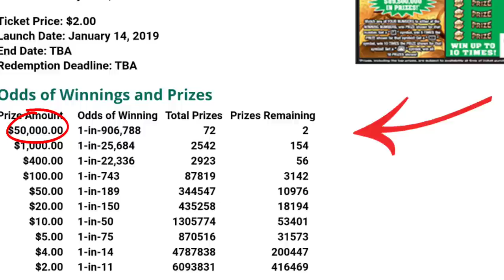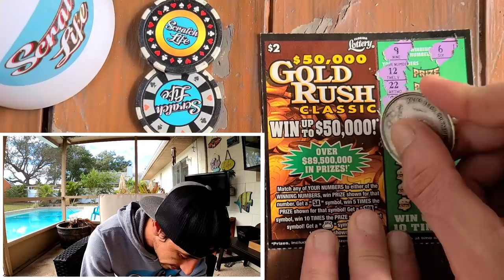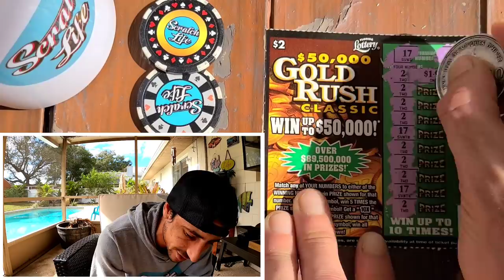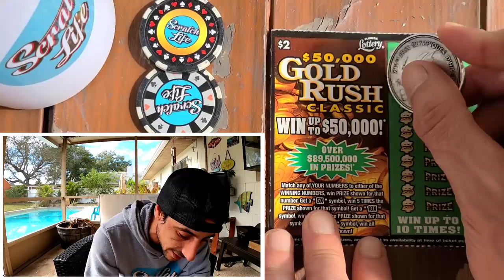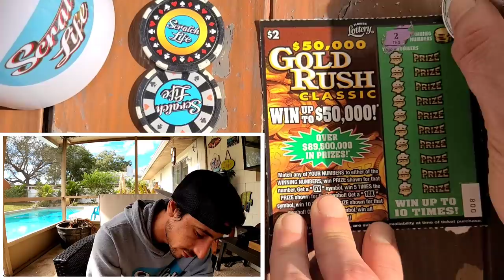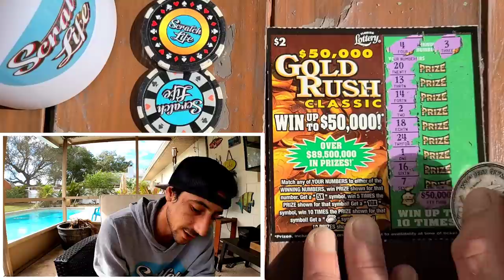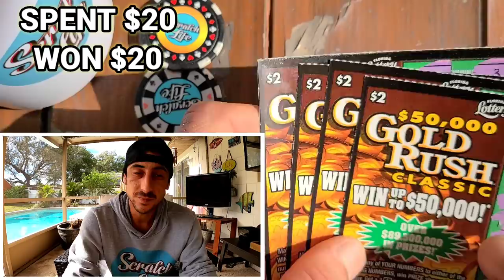💥WIN ALL💥 Thankyou Florida Lottery 2020 was Epic🚀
Win All on a Goldrush Classic scratch off ticket from the Florida Lottery!!Kaboom!!
Thankyou Florida Lottery 2020 was an Epic Year!!!
Happy New Year Guys and Stay Safe!